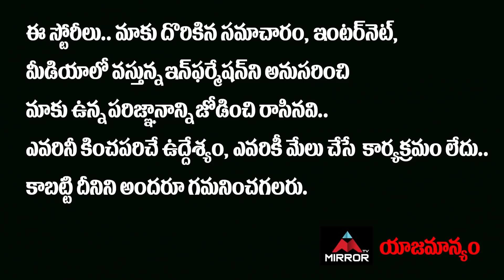Folk Singer Sai Kumar Singing Love Story Nee Chitram Choosi Song | Melody Songs | Mirror TV Channel